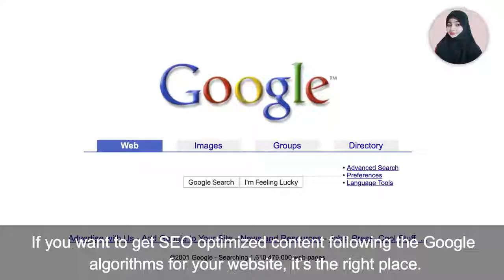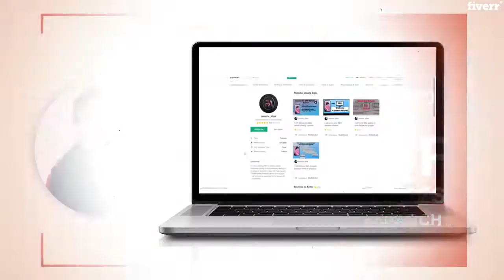Do seo content writing, blog post writing, article writing or rewriting - Best Articles & Blog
Link to this gig:
Do seo content writing, blog post writing, article writing or rewriting Special discount
Best cheap Articles & Blog Posts Service
Hi,
I am here as a professional SEO article writer or rewriter to provide you with high-quality SEO article writing or rewriting service according to the latest ranking
updates of Google. Since Google's recent update, only the sites are able to survive which have updated & quality content and only a professional blog post writer knows all the ups and downs of content writing and its optimization to rank higher in Google. Luckily, my past 5 years of experience in SEO article writing/rewriting or blog post writing has prepared me well for this post. I can provide you with high-quality content writing by following the recent Google algorithms so that it can drive traffic to your website.
What Do I Offer?
_ Keyword Research
_ On-page optimization
_ H1, H2, H3 Tags & Meta Description
_ Keyword enrich content
_ 100% Unique articles
_ User-engaging
_ High-Quality
_Free-from Grammar mistakes
Highly focused on:Market competitionUnique content productivityBlogging
Get high-quality SEO article writing or rewriting service at discounted rates!
Do inbox me first before placing your order as I am available 24/7 for you.
Thanks
What makes your writing special?,I write 100% unique content, free from grammatical errors, and after a well-research.,Can I order more artices?,Yes, you can.,Can you write on any topic other than the mentioned ones?,Yes, I can write on any topic other than my interest but after a bit more research.,Do you provide high-quality SEO article writing?,Yes, I do.,Do you provide free keyword research?,Yes, I do.,Do you write adult content?,No, I don't.
Internet & Technology,General,English,Conversational,Professional/formal,Instructional/how-to,Long-form article